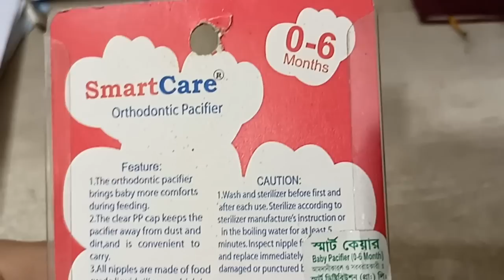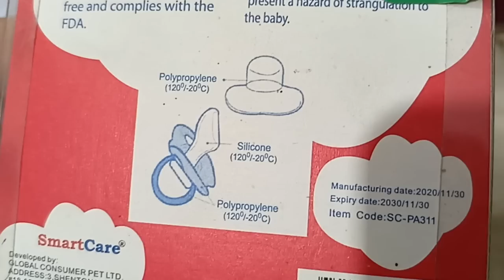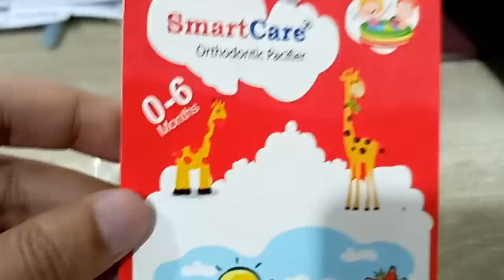Baby Pacifier | বাচ্চাদের চুষনি | Orthodontic Pacifier 0-6 Months Baby | SmartCare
If you watch this video you will easily understand everything.